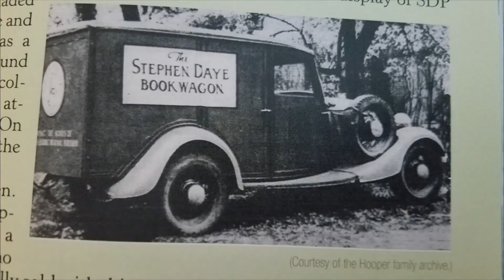Print Town Author Interviews with Stephanie Greene: John Hooper on the Stephen Daye Book Wagon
In this episode, John Hooper shares about his family's unique marketing strategy the Stephen Daye Book Wagon.

In his series of author interviews Stephanie Greene talks with some of the 32 authors and other creators who contributed to Print Town: Brattleboro's Legacy of Words.

Print Town is a product of the Brattleboro Words Project. For more on the book, published by Vermont Historical Society, the project, and the related Brattleboro Words Trail, visit: brattleborowords.org